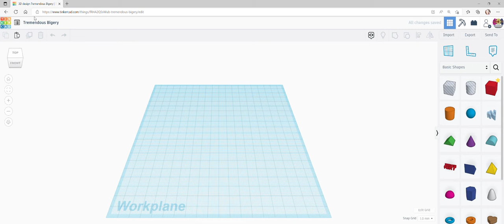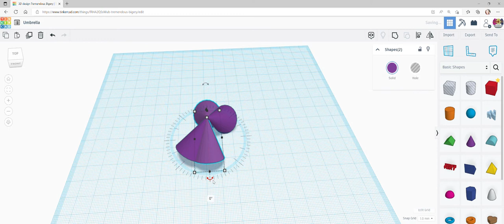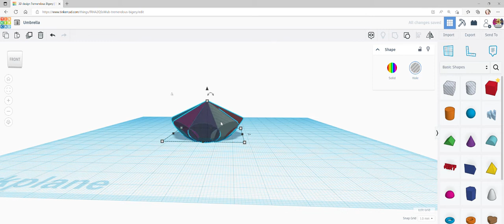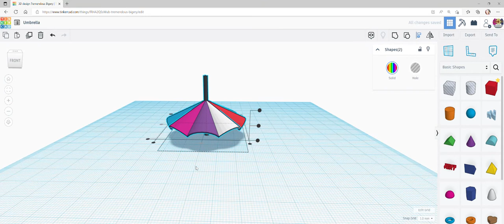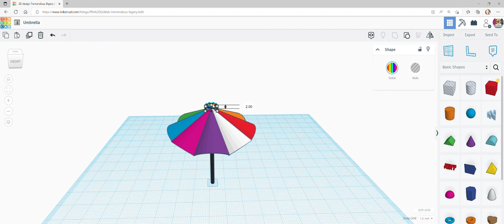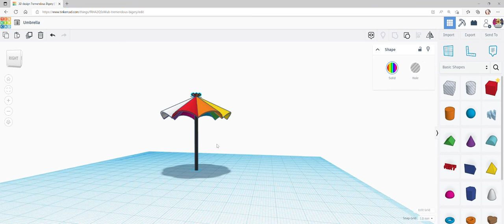Making Umbrella in Tinkercad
This video show how to make a colorful Umbrella in Tinkercad.